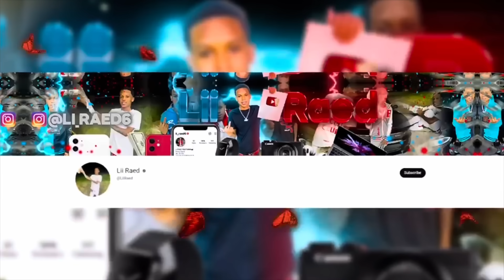Replacing ​⁠@coryboy Lemonade With Real Lemon Juice To See His Reaction…